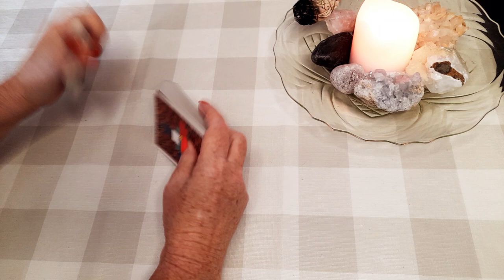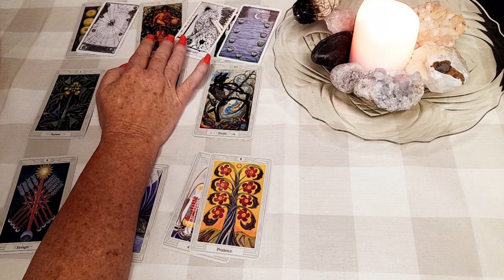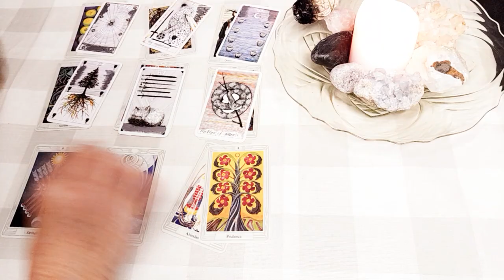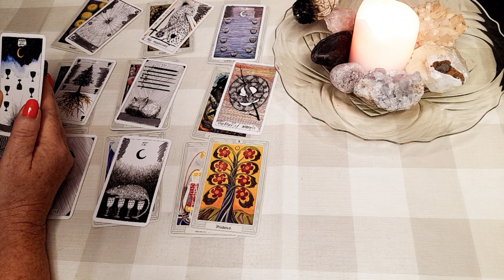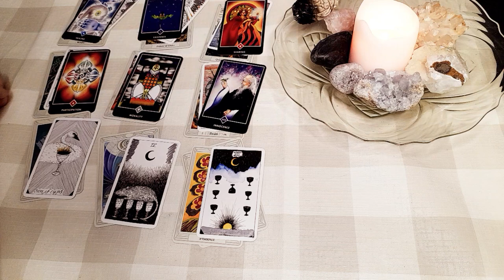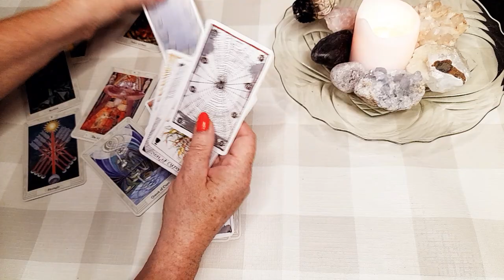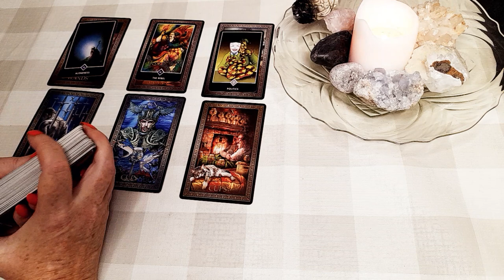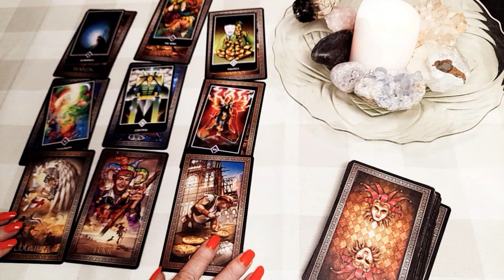Disappearance of Suzy Lamplugh reading UK Cold Case